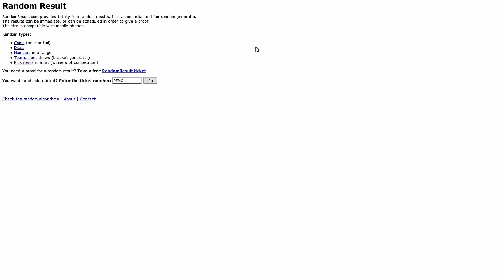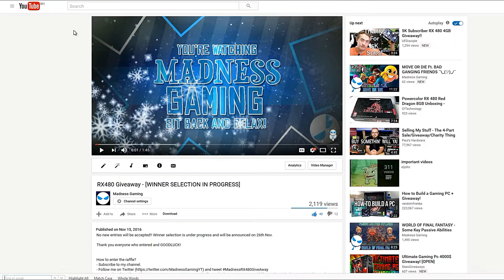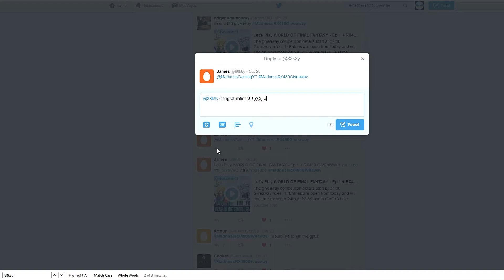RX480 Giveaway draft result ~ Congratulations!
MadnessRX480Giveaway winner has been selected and is announced in this video!